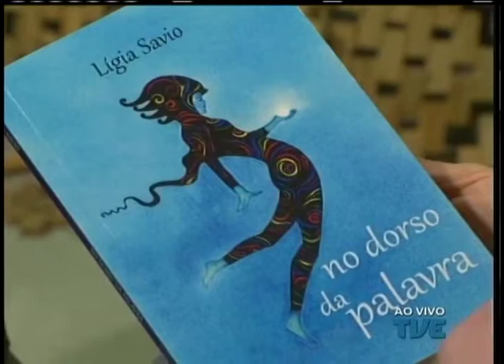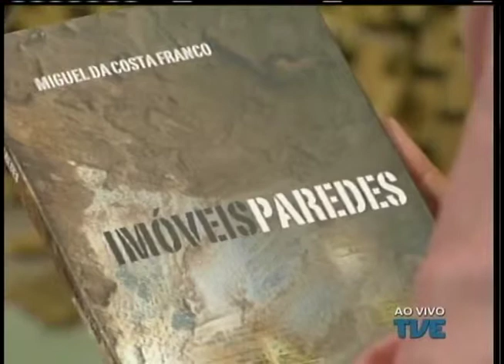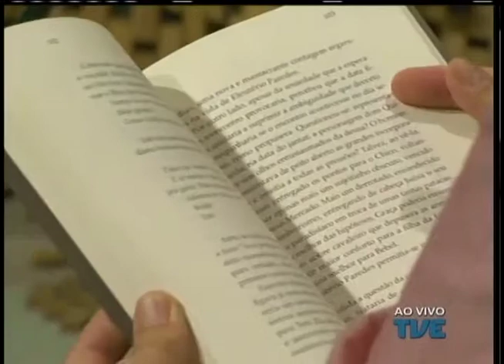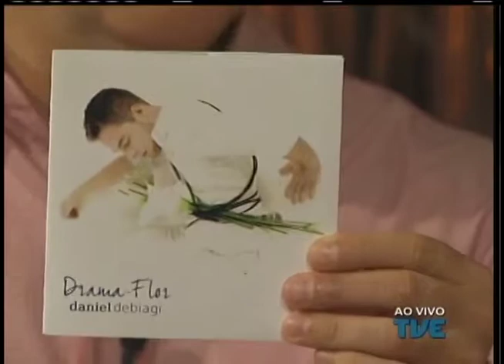Estação Cultura | TVE - 13/4/15